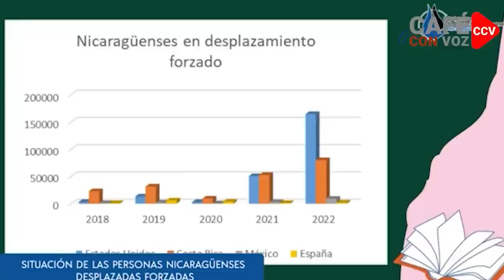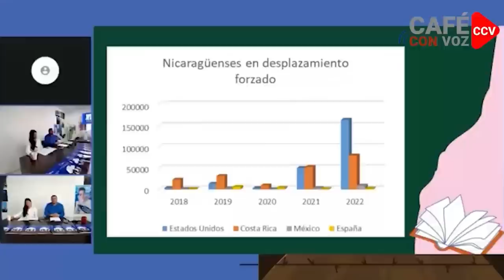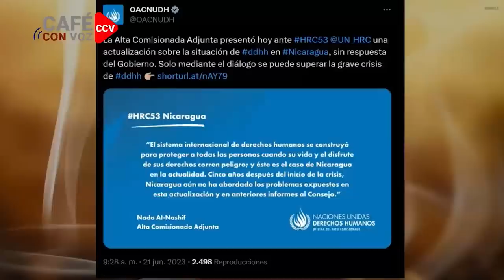CAFE CON VOZ | EN CONETXTO CON LUIS GALEANO / 21 DE JUNIO 2023